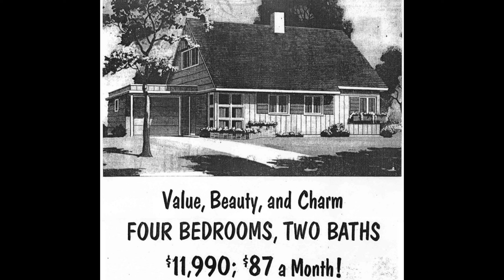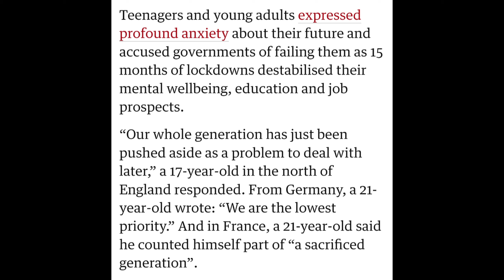How The Boomer Generation Destroyed Our World and How To Fix It